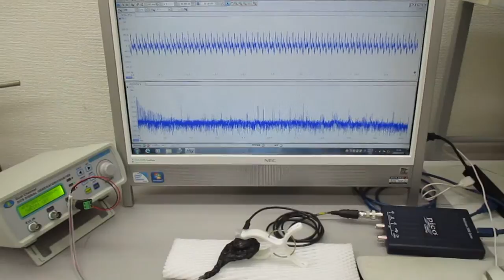超音波プローブの発振制御による振動評価技術